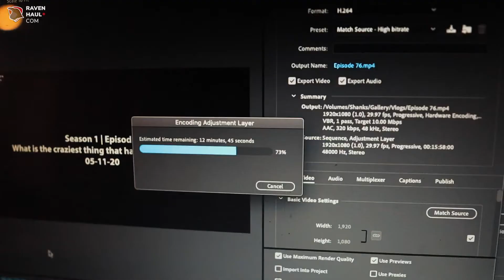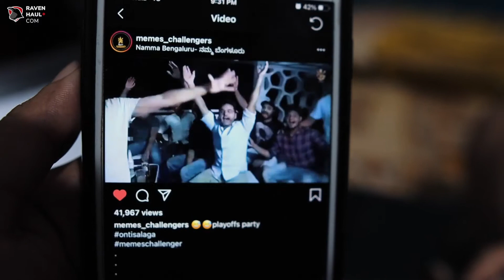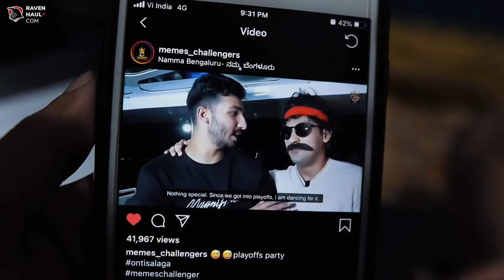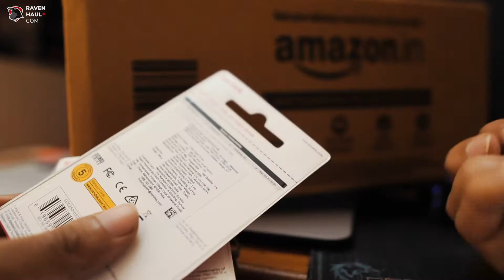Air Bike 🚴🏻‍♂️ - ASSEMBLE | S1:E77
\ About /

Hi, I am Shashank Nagesh and I live in Bengaluru, Karnataka, India.

I share my stories, my daily life, my passion, challenges, pranks, and workouts as a Vlog Series here. Also, most importantly I love pondering a lot around general psychology principles to have Better Relationships, Self-Improvement, and Productivity.

I review some of the most outrageous or insensitive content that is released on this worldwide - web.

\ Music /